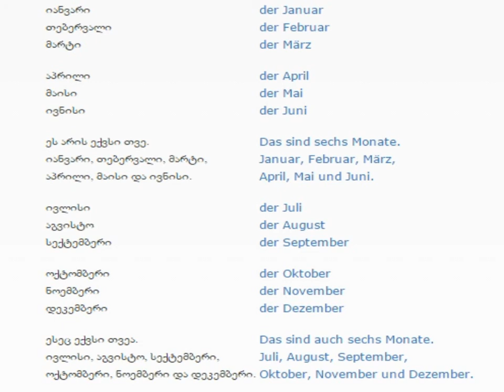გერმანულის გაკვეთილი 11 ( თვეები)/German Lesson 11 /Немецкий язык Урок 11